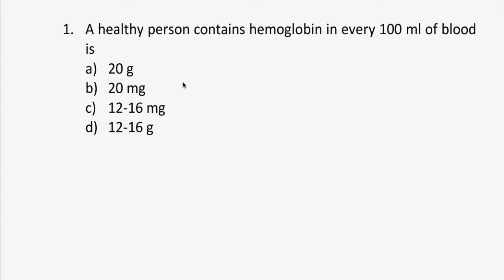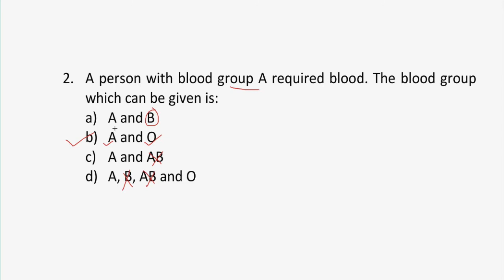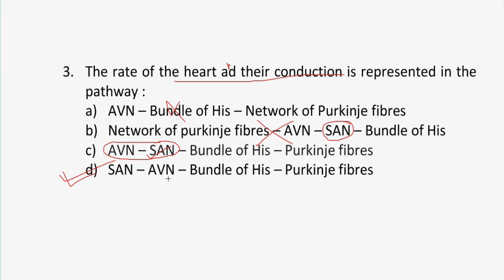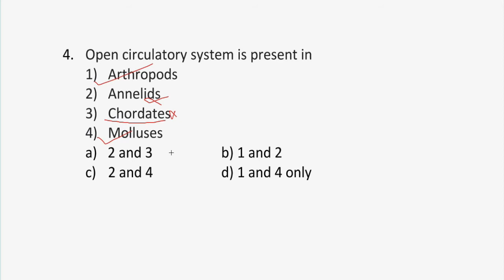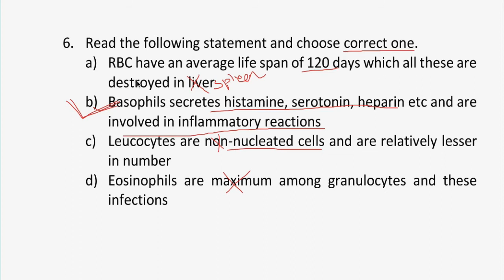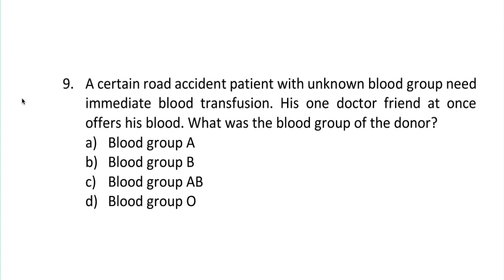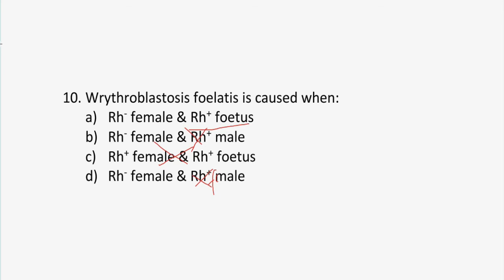Important MCQs for NEET 2021 | Chapter 18 Body Fluid and Circulation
Importnat MCQs for NEET 2021
Chapter 18
Body Fluid and Circulation
These are important mscq for neet 2021 from chapter 18 body fluid and circulation. go through these msq and let me know in comment section if you need any help.